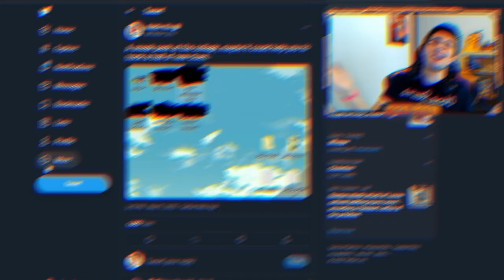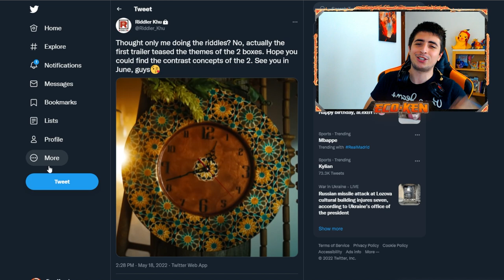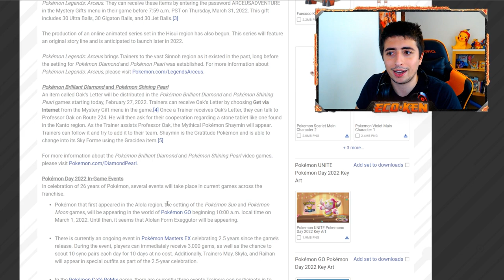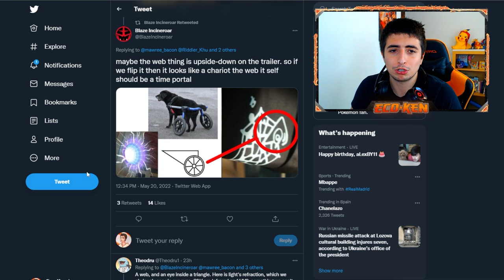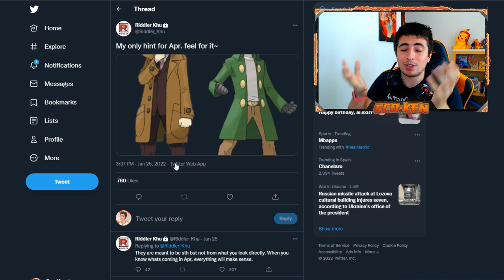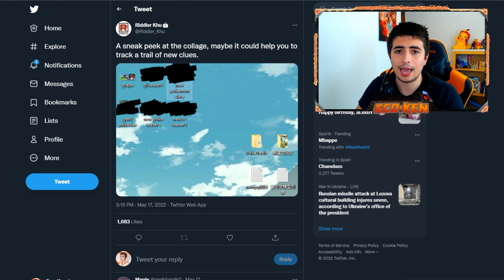INCREÍBLE... ¡¡GIMNASIOS y VIAJES en el TIEMPO!! 🤯 en Pokémon Escarlata y Púrpura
¡¡SE SIGUE FILTRADO INFORMACIÓN de Pokémon Escarlata y Púrpura!!
Riddler no nos deja descansar

Hoy os traigo las ÚLTIMAS FILTRACIONES, LEAKS y RUMORES sobre POKÉMON ESCARLATA y POKÉMON PÚRPURA. Hoy tocan LOS VIAJES EN EL TIEMPOOO y GIMNASOIS ¡¡INFORMACIÓN BRUTAL!!

🔽 ¡MIS REDES! 🔽

🔽 MARCADORES 🔽
0:00 Introducción
0:18 Líderes de Gimnasio CONFIRMADOS en Escarlata y Púrpura
2:32 TEORÍA viajes en el tiempo
4:02 Zoroark de Hisui CONFIRMADO en Escarlata y Púrpura
5:53 PORTALES TEMPORALES en Escarlata y Púrpura
9:50 LEAK Logos Pokémon Escarlata y Púrpura
10:46 Despedida